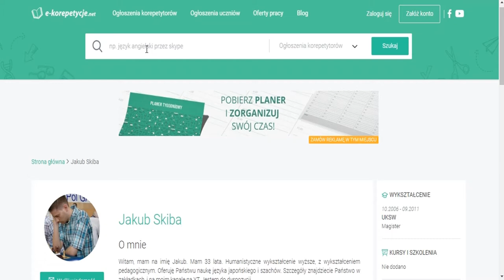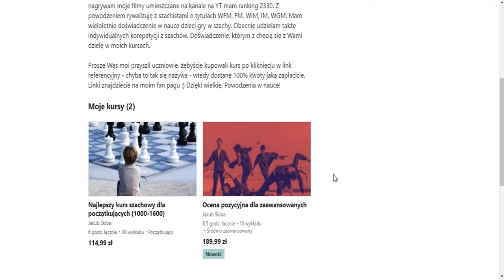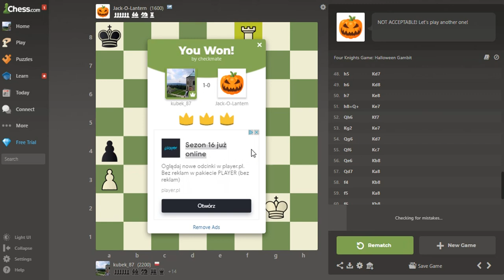#59 Zagrałem Gambit Halloween z Dyniami na Chess com!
Dzisiaj dwie partie z... Dyniami na portalu chess.com z którymi zagrałem -a jakże(!) Gambit Halloween! Czy wygrałem? Obejrzyj i sam się przekonaj :)

Jak zwykle dostaniecie w moim komentarzu w czasie gry garść porad, jak grać lepiej, jak się nastawiać mentalnie, gdy siadacie do gry z kimś takim.
Miłego oglądania i owocnej nauki szachów ;)

Udzielam lekcji indywidualnych dla początkujących i ogółem graczy do rankingu 2000. Szczegóły znajdziecie tutaj
Jeśli macie zapytania ws. lekcji zapraszam do kontaktu.